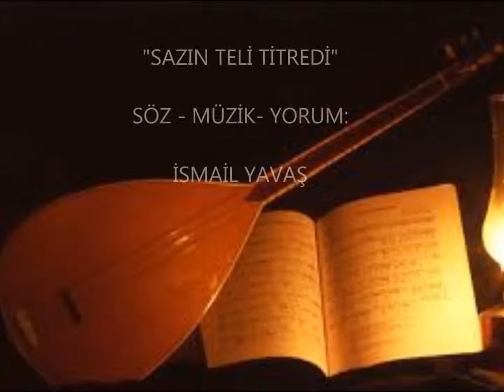SAZIN TELİ TİTREDİ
SÖZ- MÜZİK- YORUM: İSMAİL YAVAŞ